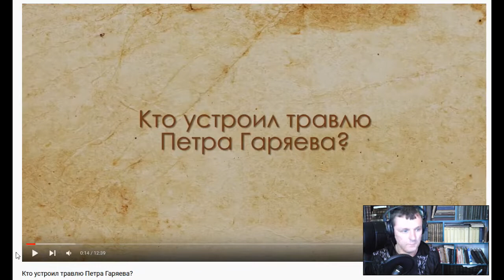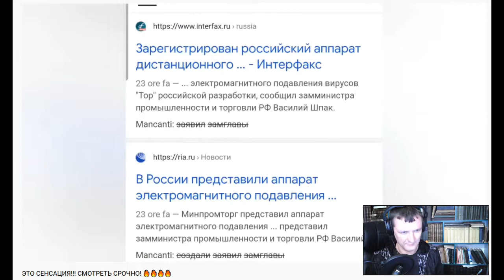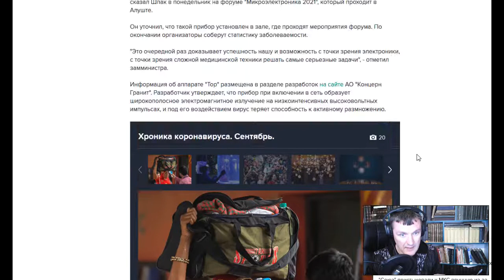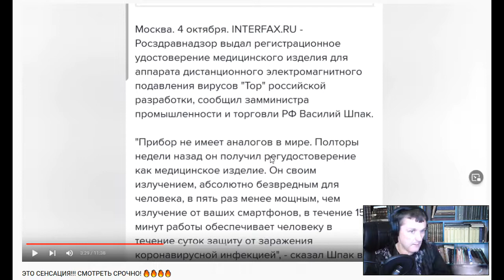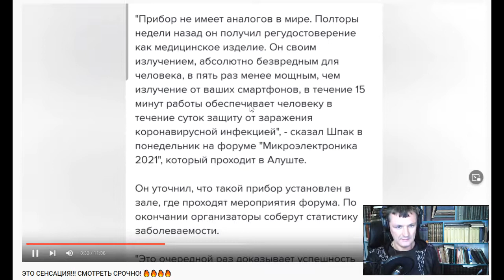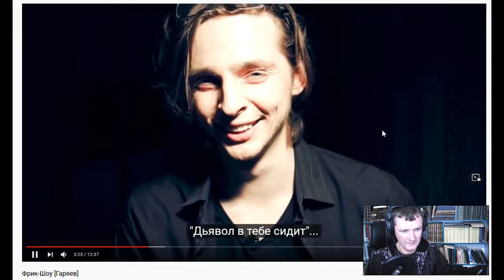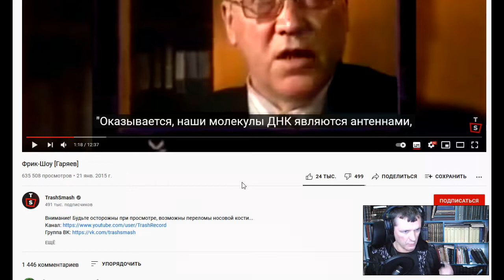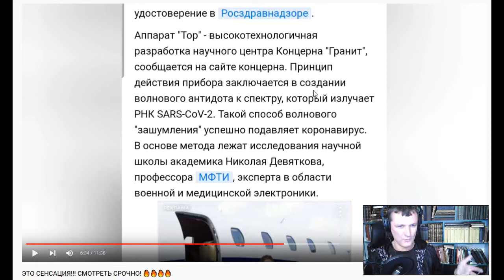24 марта 2022 г.